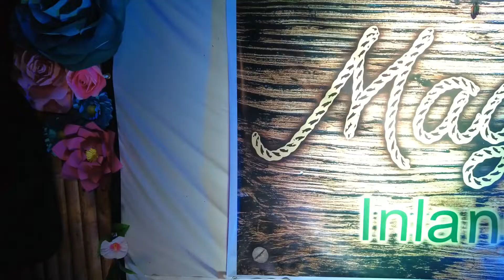Magbuaya Inland Resort 22June2022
"TWO FOR THE ROAD (Mak-Mak + Cheers Iya Acoustic Dou) @ MAGBUAYA INLAND RESORT located in Magbuaya Road in Linabuan Sur, Banga, Aklan on June 22, 2022"...
---a pre-San Juan dry run  party from 3pm to 10pm with special guests:   featuring Mak-Mak+Cheers Iya and Libre Kanto...
PaKubo ni Mayor for only P1800.00
Inclusive:
1case San Mig light
1binakoe na manok
adobong mani
Pakubo ni Mayor for only P2000.00
inclusives:
1case San Mig light
1binakoe na manok
adobong mani
1pork sisig
Ready na po ang Magbuaya Inland Resort to serve you..
available :
per bucket
RH 420
SML 380
Chicken Binakol 350
Pork BBQ 20
crispy chicken burger 65
VidClickBy:  JhoeMatangLawin on 22nd of June 2022
Jhoeker MatangLawin Michelle Iya Udan Mak-Mak Pingol